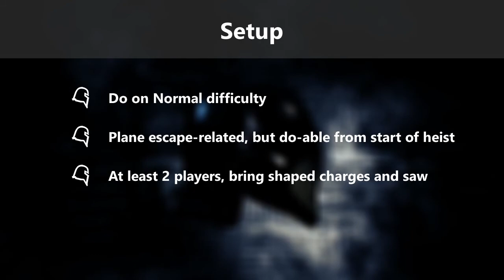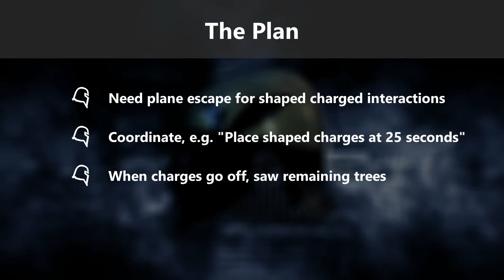Beaver Team [Achievement/Guide] [Payday 2]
Quick guide for Beaver team from the Bomb Forest heist.

***Vandigal has contributed to a solo solution: Stack speed boosts together (explosive weapons + second wind/Yakuza deck). Kadim has verified this works***